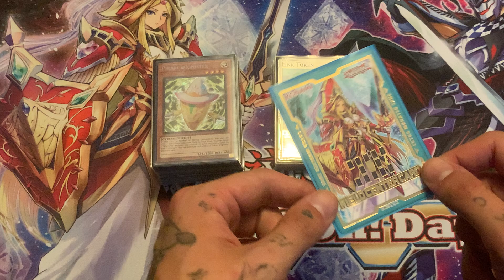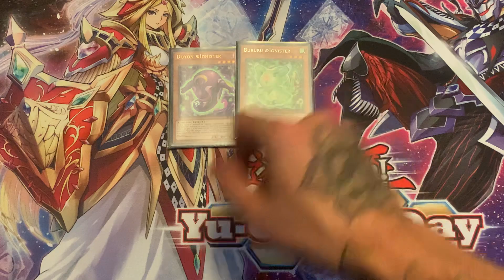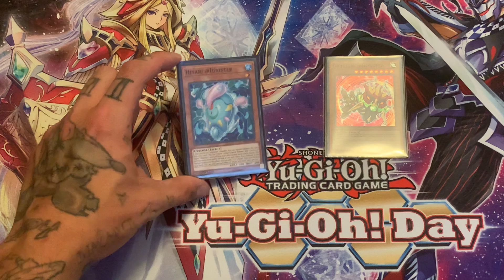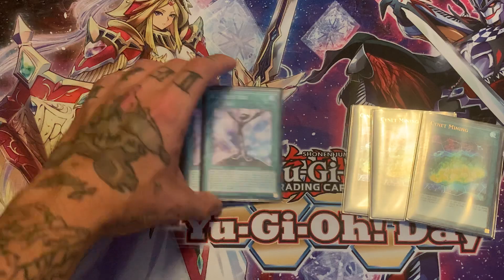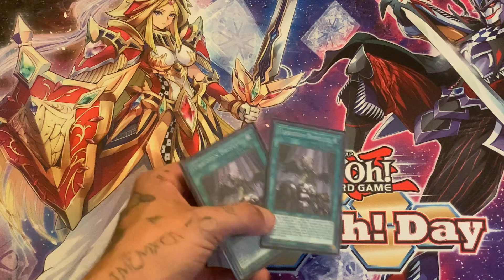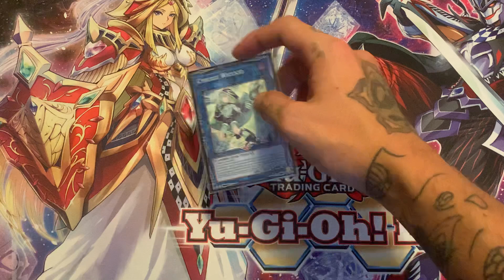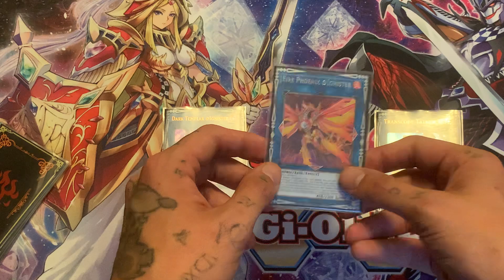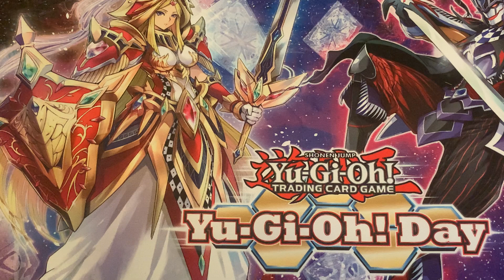A.I Did it!! 1st place yugioh day @ignister deck profile!!